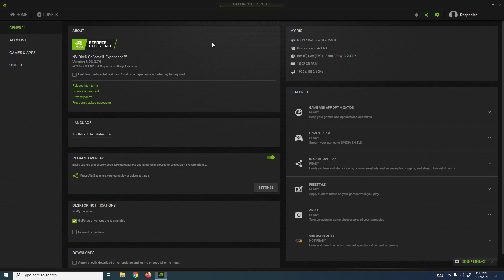GTX 750 Ti | Call of Duty : Warzone - 1080p, 900p, 720p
Call of Duty : Warzone tested on GTX 750 Ti at 1080p, 900p, 720p

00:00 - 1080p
07:57 - 900p
13:46 - 720p

Recorded with capture card (no FPS loss), program used for FPS and other stats - GeForce Experience.

PC Spec:

GPU - GTX 750 Ti Gigabyte